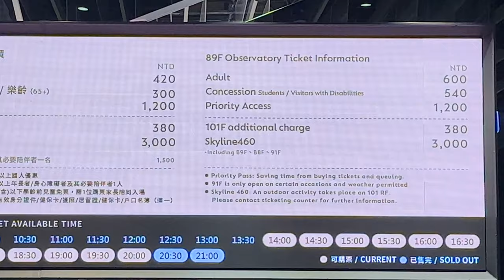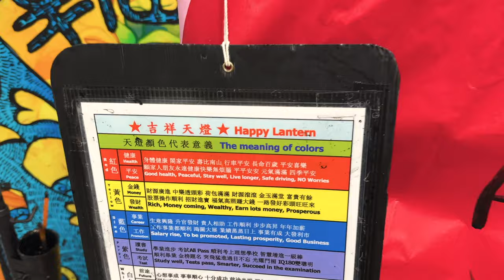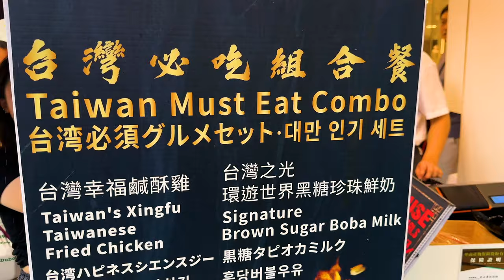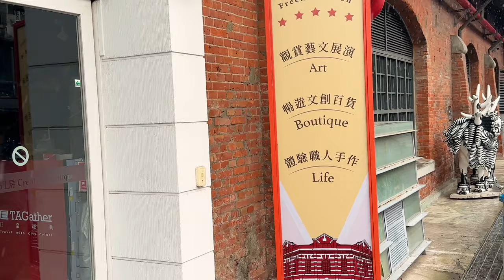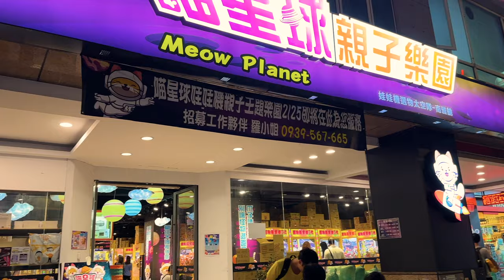Best Things To Do in Taipei Taiwan 2024 4K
TAIPEI, TAIWAN: Are you looking for the best things to do in Taipei, Taiwan? We just created a list of 21 must do activities for you to do while visiting Taipei! In this Taipei travel guide we show you around Taipei 101, Night Markets, Temples, National Palace Museum and even take a ride on the MRT. We also show you many Taipei attractions like the National Palace Museum, the old town streets, as well as the lanterns in Shifen, Jiufen, the waterfalls  and much more!

Best Things To Do in Taipei Taiwan 2024
(TIMESTAMPS)
0:00 Taipei Intro
0:44 Taipei 101
1:10 Chiang Kai-Shek Memorial
1:34 Elephant Mountain
1:51 National Taiwan Museum
2:19 Longshan Temple
3:15 Shifen Lanterns
3:43 Golden Waterfall
4:05 Jiufin
4:31 Local Food
5:46 Raohe St. Night Market
6:13 MRT
6:38 Taiwan High Speed Rail
6:57 Dihua Street
7:30 Ximen
8:09 Red House
8:20 Miramar Ferris Wheel
8:35 National Palace Museum
9:26 Performing Arts Center
9:48 Shilin Market
10:34 Meow Planet
11:19 Nanya Night Market